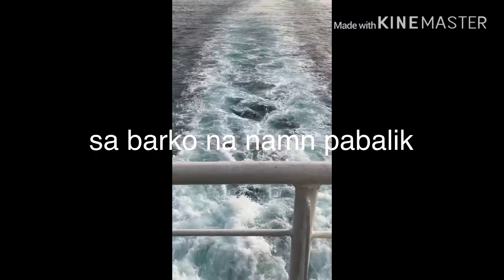Back to Manila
Spending vacation @ Occ Mindoro- One week